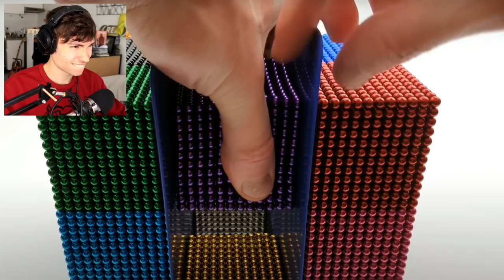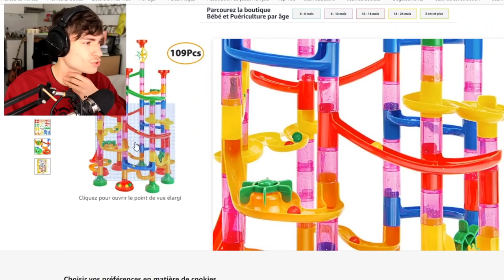JE REGARDE DES VIDÉOS SATISFAISANTES ! (c'est parfait)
La série la plus satisfaisante du monde est de retour dans Essayez de ne pas être satisfait épisode je sais pas combien ! 👍

Je regarde / réagis à des vidéos satisfaisantes sur Youtube et c'est très satisfaisant et drôle ! Essayez de ne pas réagir